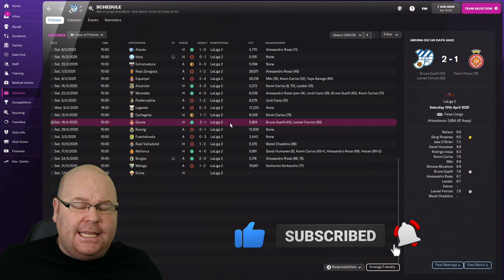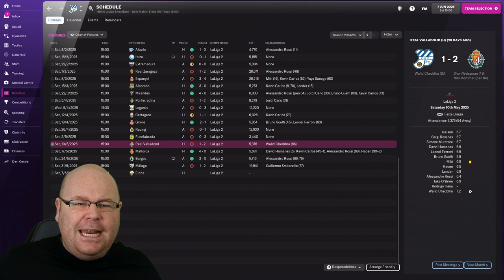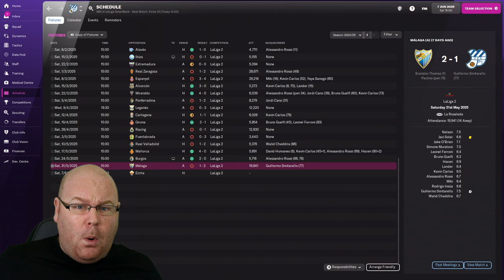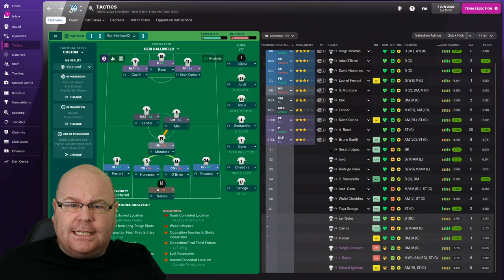FM22 | #24 | Who Should Stay, Who Should Go? | Beg, Borrow, Steal | Football Manager 2022 Let's Play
In this lower league management FM22 Let's Play, we try to take a team to the Spanish Primera Division without spending any money on transfers!